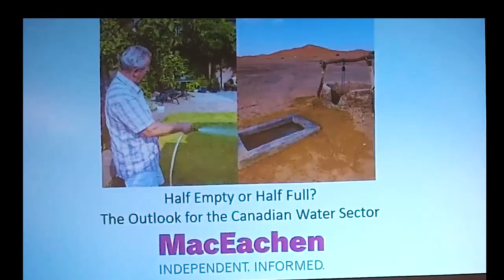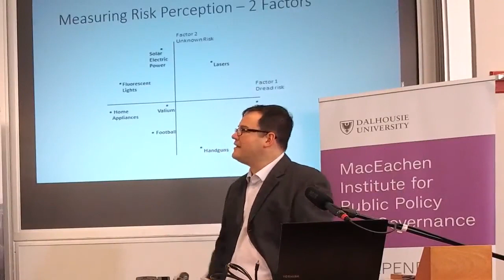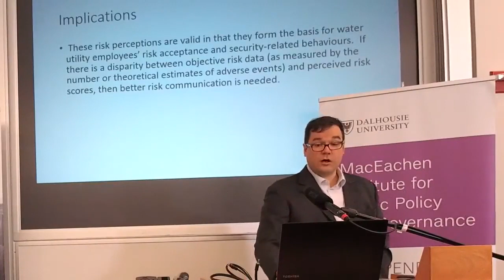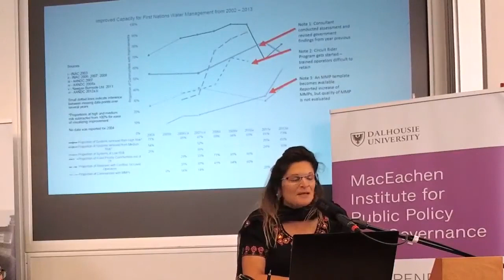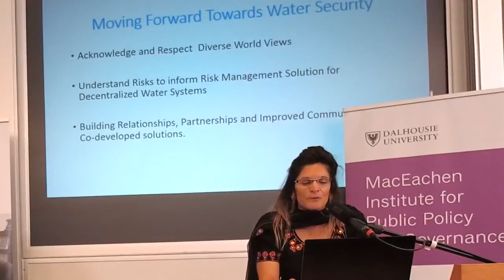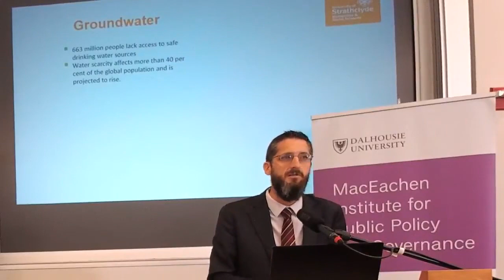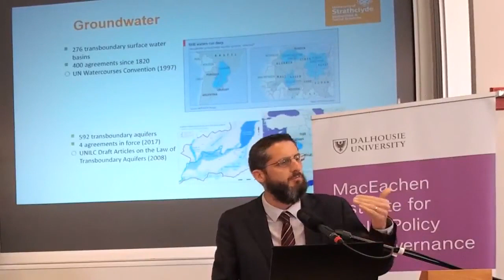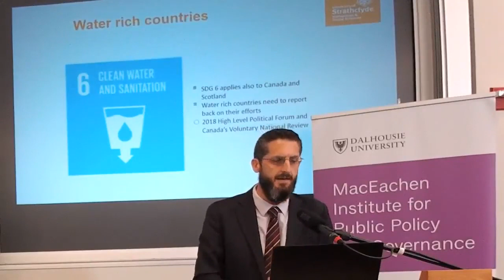Half Empty or Half Full? The Outlook for the Canadian Water Sector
Is our drinking water safe from contamination? How vulnerable are our water filtration plants to natural disasters, cyber-attacks or break-ins? How is water security different for those in First Nations communities? This discussion focuses on new research about the resilience of the Canadian water sector. Panelists discuss the state of this valuable resource from local and global perspectives.

Speakers:
Lalita Bharadwaj, School of Public Health, University of Saskatchewan
Calvin Burns, Human Resource Management, University of Strathclyde
Marq de Villiers, Journalist and Author
Francesco Sindico, Centre for Environmental Law and Governance, University of Strathclyde

This event was recorded on Tuesday, October 31, 2017